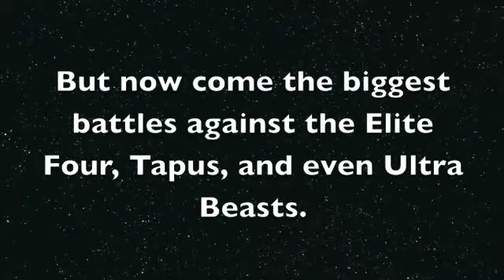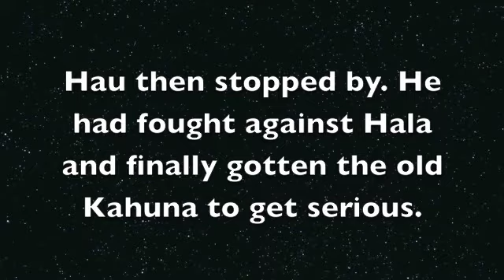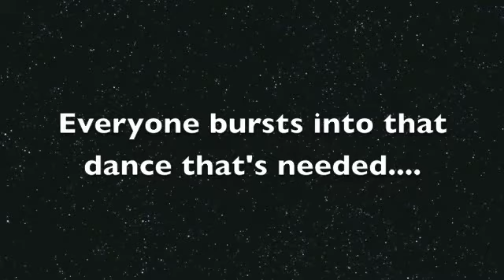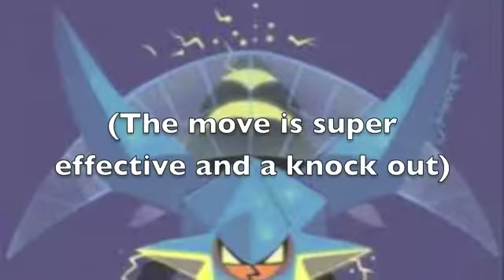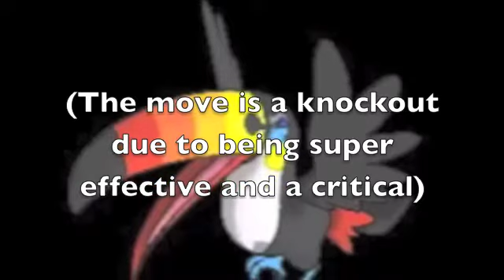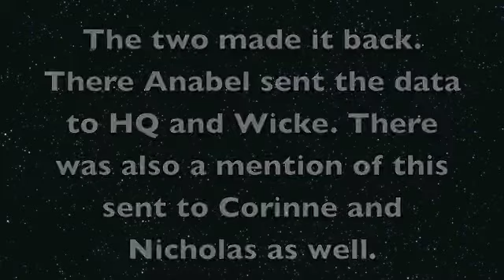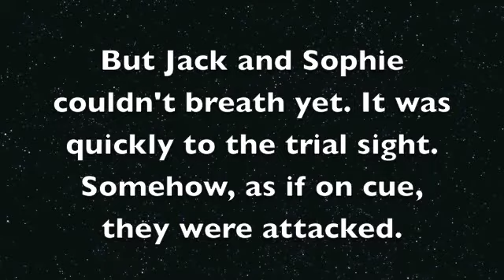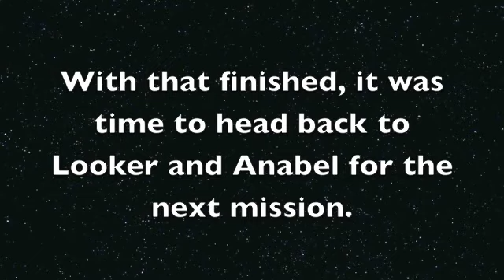JTP 40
Well here we go; beginning with the Ultra Beasts. In this one UB 1 and both UB 2 are dealt with.

Golden Sun OST - Victory!
The Legend of Zelda- The Minish Cap - Vaati
Phantom Hourglass OST- 'Boss Battle'